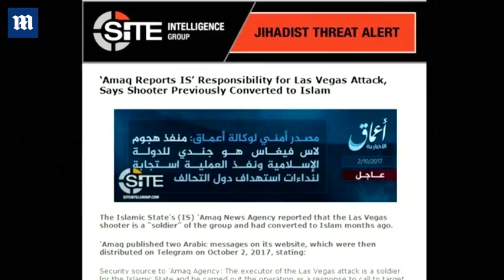Motive of Vegas shooter Stephen Paddock perplexes law enforcement - Daily Mail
FBI agents are scouring Paddock's old neighborhood in suburban Melbourne, Fl. today, asking if anyone heard him rant about politics or religion. Neighbors who knew Paddock in the adult Heritage Isle community say they'd never thought Paddock was capable of violence. Neighbor Jules Rothus (above right)never saw him with a gun. Sharon Judy (below right) said he never discussed politics - just gambling. Paddock, is  suspected of killing at least 59 people and injuring 527 when he opened fire on concertgoers Sunday night.